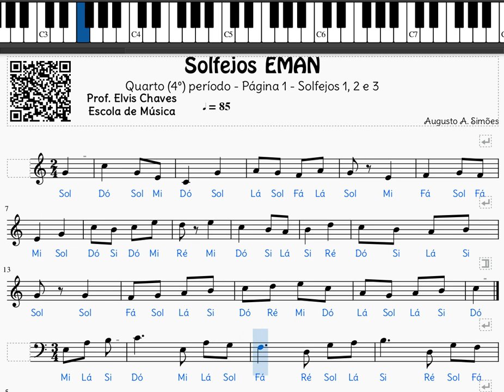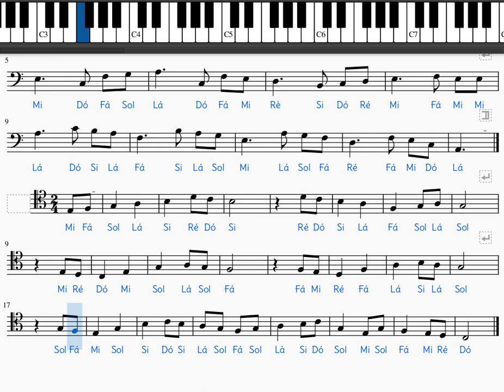🎼 Solfejos EMAN - Quarto (4º) período - Página 1 - Solfejos 1, 2 e 3 - Tutorial Partitura Fácil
🎼 Neste vídeo o Prof. Elvis Chaves disponibiliza: Tutorial, Vídeo Aula e Melodia em partitura com a utilização do aplicativo Musescore.

💽 Música: Solfejos EMAN - Quarto (4º) período - Página 1 -  Solfejos 1, 2 e 3

Uma Partitura facilitada para tecladistas e estudantes de música iniciantes e experientes (Alunos Escola de Música Antenor Navarro).
Para usar no teclado arranjador e outros instrumentos, tudo facilitado. Cabe ao interessado, de acordo com a sua experiência, capacidade e criatividade fazer as adaptações e arranjos que desejar para originar novas versões à seu gosto e preferências.

🔑Palavras-chave | Key words | Tags
arranjo teclado,
tutorial teclado,
vídeo aula teclado,
estudante iniciante,
professor de teclado,
professor de música,
professor particular,
partitura facilitada,
escola de música,
partituras para teclado,
partituras, música,
pauta,
pentagrama,
tecladista,
arranjador,
piano,
teclado,
notas,
melodia,
sheet music,
tutorial teclado iniciante,
toque teclado fácil,
professor de teclado,
music,
música
notas da melodia,
synthesia,
musescore,
editor de partitura,
partitura para iniciantes,
teclado para iniciantes

Canal da Prof. Elvis Chaves - Escola de Música